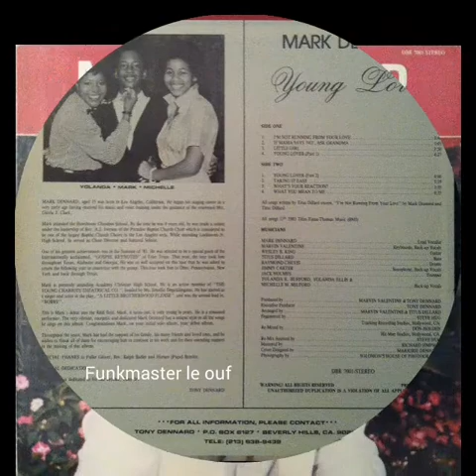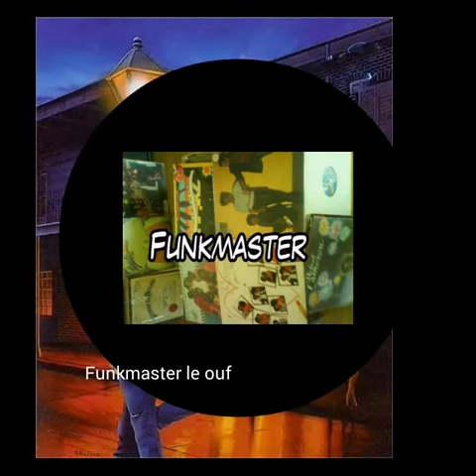Mark Dennard " If Mama Says "No" Ask Grandma "